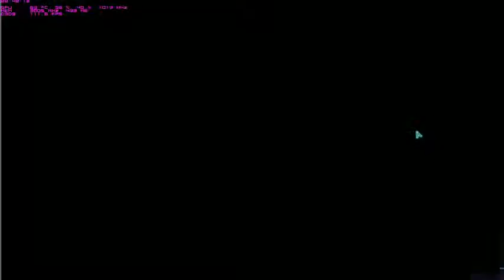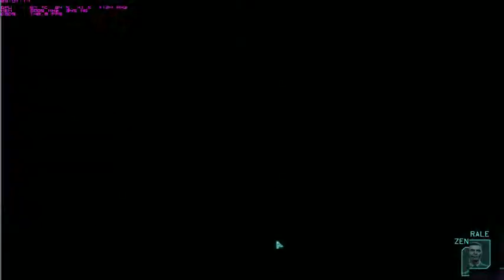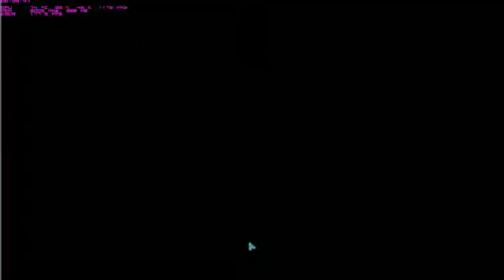XCOM Enemy Unknown - German - Day3 Schmutz Style - 2 / 4